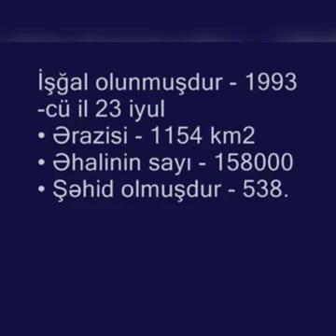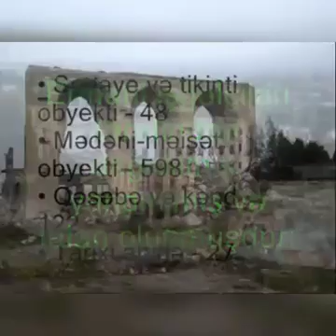"23 iyul Ağdamın işğal günüdür" mövzusunda mühazirə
Mərkəzimizin ənəkdaşı tərəfindən hazırlanmışdır